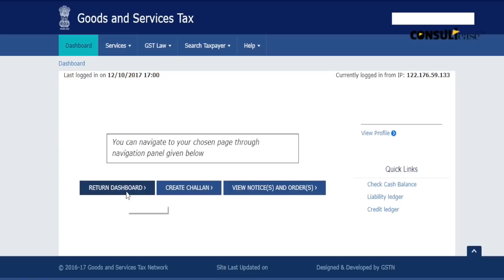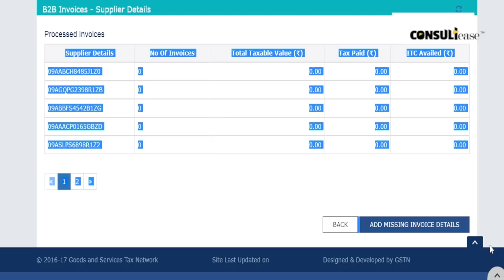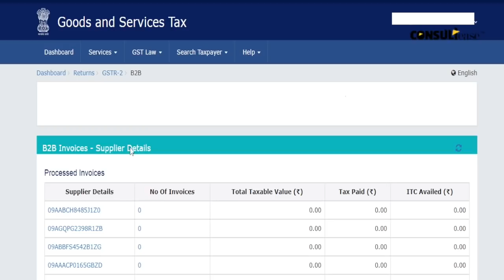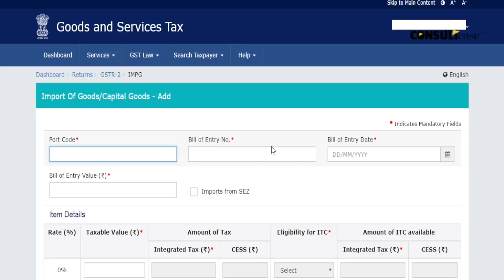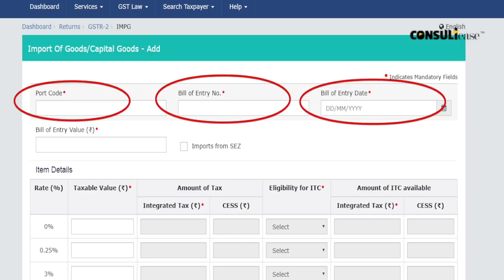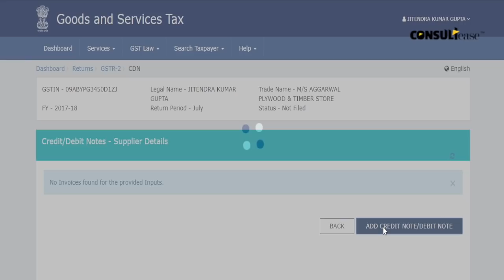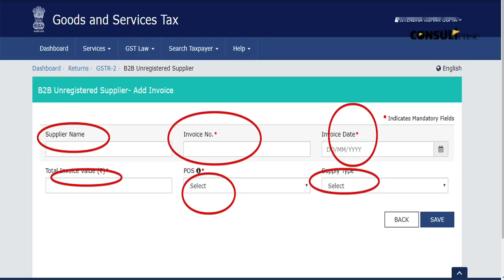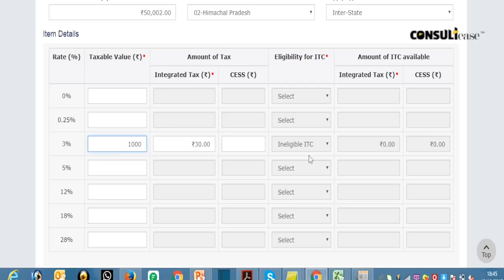GSTR 2 Live Demo in Hindi via GST Portal by Shaifaly Girdharwal | GST Return 2 | ConsulEase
This is a much awaited video, the live demo of GST Return 2, in Hindi.

Watch this video if you're looking for...
GSTR 2 LIVE Demo in Hindi
How to file GSTR 2?
How to file GST Return?
GST Return Demo